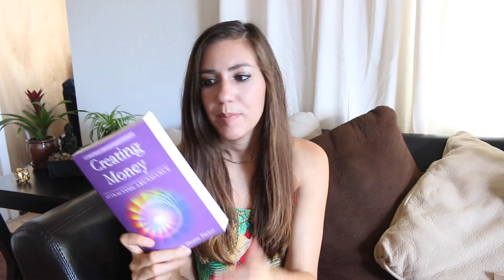JULY FAVORITES 2017 // CREATING MONEY, TROPICAL BIKINI, & HAPPINESS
Hello my amazing friends!

My Hawaiian Adventures!

Delivering Happiness
Headhunters on My Doorstep
Creating Money

Bikini, Shirt, and Romper by Roxy

LINKS!
S N A P C H A T : Kenzieisfly